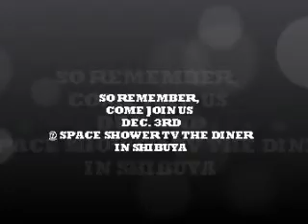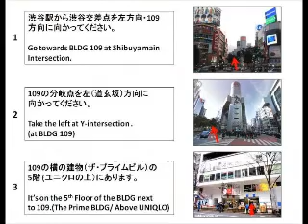TRAP CITI @ SPACE SHOWER TV THE DINER IN SHIBUYA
TRAP CITI @ SPACE SHOWER TV THE DINER
TRAP CITI・スペースシャワーTVザ・ダイナー
最新巨大パーティー!!（渋谷）
THE BRAND NEW BIG PARTY!! (SHIBUYA)

スペースシャワーTVザ・ダイナー 渋谷
DATE: 03 DEC 2011/  12月3日 (SATURDAY/ 土曜日)
Party Description: TRAP CITI/ BAY CITI渋谷バージョン:  Shibuya version of BAY CITI
Presented by CRUNK ENT. & SBE/ Special Thanks to BAYSIDE Yokohama
最大キャパシティー800人以上の大型会場!!
Total Capacity is More Than 800 people!! HUGE VENUE IN SHIBUYA!!
江ノ島ビーチパーティーの最強タッグ(CRUNK & SBE)が渋谷に進出!!
Presented by: CRUNK and SBE (Hosted DA BEACH BASH 2011 in Enoshima!!)
SBE Members: 1500 YEN + 1 FREE DRINK (1000 YEN OFF)
Regular Price: 2500 YEN + 2 FREE DRINKS